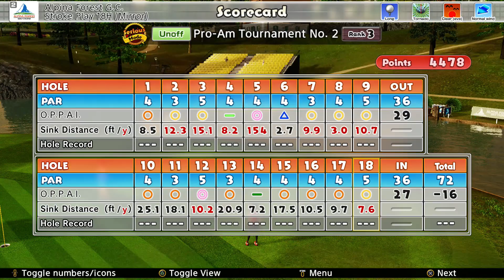Let’s Play Everybody’s Golf (PS4) 13 - Mucha Lucha!